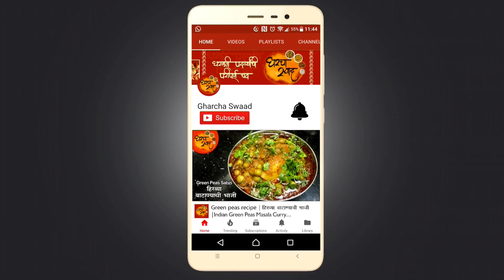पाकातले रव्याचे लाडू | Pakatle Rava/Sooji Ladoo | Ravyache Ladoo Recipe In Marathi | दिवाळी फराळ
Pakatle Rava Ladoo Famous Sweet Of Maharashtra. Very Easy & Tasty Recipe By Gharcha Swaad.

साहित्य - ५०० ग्रॅम बारीक रवा, १¼ कप साजूक तूप, २० ग्रॅम बदामाचे काप, १० ग्रॅम चारोळी, किंचित केसर, ४०० ग्रॅम साखर, पाकासाठी साखर बुडेल इतकेच पाणी, १½ tea spn वेलची आणि जायफळ पावडर, सजविण्याकरीता पिस्त्याचे काप आणि किशमिश, किंचित मीठ.

कृती - प्रथम साजूक तुपात रवा हलका बदामी रंगावर परतून घ्यावा. परतून झाल्यानंतर त्यात चारोळी आणि बदामाचे काप घालावे आणि पुन्हा छान परतून घ्यावा. आता एका पॅनमध्ये साखर आणि साखर बुडेल इतकेच पाणी घालून एकतारी पाक तयार करावा. ( पाक तयार करत असताना त्याला सतत ढवळत राहावे. ) पाकाला उकळी आली कि त्यात केसर मिक्स करावा. केसर घातल्यावर हलकं पुन्हा ढवळत राहावे आणि त्यात जायफळ आणि वेलची पूड घालून पुन्हा एकजीव करावे. तयार पाक गरम असतानाच रव्याच्या मिश्रणामध्ये घालावा. आता यात किंचित मीठ घालावे आणि संपूर्ण मिश्रण एकजीव करून १ तास झाकून ठेवावे. १ तासानंतर झाकण उघडून मिश्रण कुस्कुरून त्याचे लाडू वळवून घ्यावेत. लाडूवर पिस्ता आणि मणुके लावून छान पाकातले रव्याचे लाडू सजवून घ्यावेत.

Rava na ladu | Rava na ladu | Rava ladu marathi recipe | Rava ladu recipe | Besan rava ladu | Pakatle rava ladu | Pakatle rava ladu